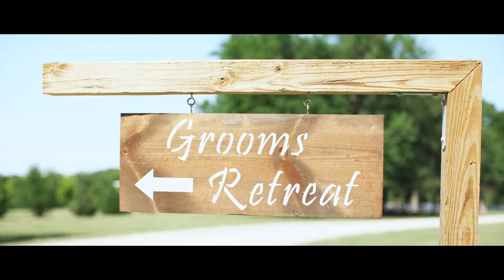Hongbo & Jessica's Wedding Highlights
We are excited to share the details from our big day! Even after a year being married, the memories from our wedding are still so clear and sweet. It was hot, emotional, joyful, spiritual, fun, and went by all too quickly. Join us as we look back on this happy day!

VENDORS
Venue – Chandler’s Gardens
Photographer – Victoria Liu Photography
Videographer – byDesign Films
Caterer – Hutchins BBQ
Donuts – Jarams Donuts
Wait staff – Silver Tray Staff
Linens/tableware – Big D Party Rentals
Florist – Pick a Daisy
DJ – DJ Connection
Coordinator – Ann C. (friend)
Hair & makeup – Rachel O. (friend)
Dress alterations – Ruby (friend)
Tux rentals – Menguin